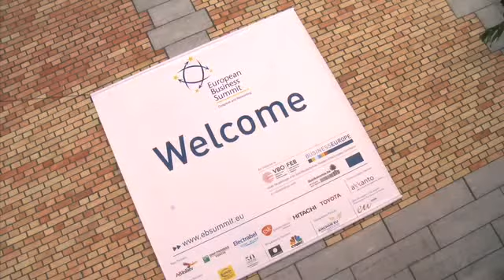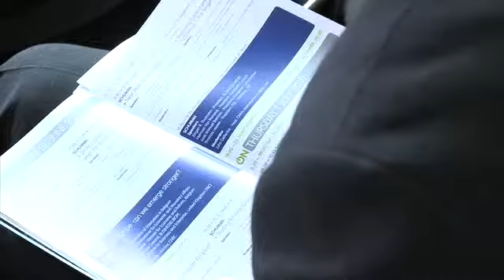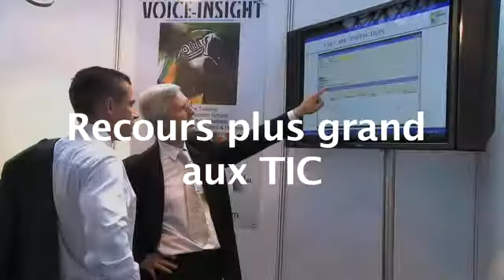EBS 2010 CEO Survey: les CEO européens confiants en l'avenir de l'Europe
Une majorité de CEO pense que l'Europe peut se sortir de la tourmente économique qu'elle traverse actuellement en se concentrant sur l'innovation et en misant sur le talent et les compétences des travailleurs européens.
Voici ce qui ressort d'une étude réalisée par Accenture en collaboration avec INSEAD pour le compte de la Fédération des entreprises de Belgique (FEB).
 EBS 2010 CEO Survey: business views on how to put Europe Back on Track
13/07/2010
The objective of the 8th European Business Summit (EBS) is to exchange views and discuss what is needed to get Europe's economy and businesses Back on Track.To feed into the debate and to drive the EBS agenda, we have commissioned a Survey of a large number of CEOs in Europe. Through the Survey - which lists 18 topical questions, the EU will know what business thinks and what it plans to do to get back to the growth path.